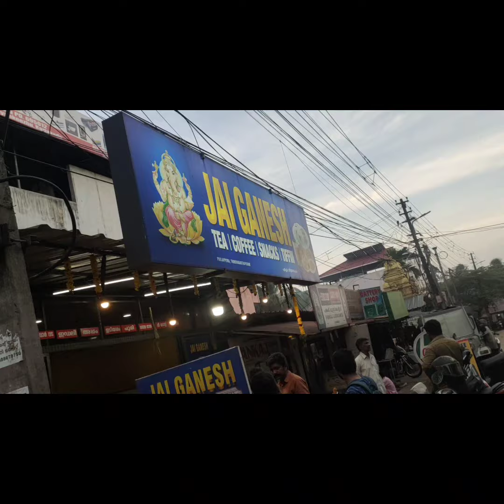CORNER FAST FOOD | POOJAPURA | THIRUVANANTHAPURAM | ALL CHICKEN | BEST FOOD TVM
LOCATION: CORNER FAST FOOD, POOJAPURA,
THIRUVANANTHAPURAM

Dish :
CHICKEN PAKKODA- 60 ₹ (100 GRAMS)

Rating
FOOD : 4.75/5
SERVICE : 5/5
AMBIENCE: 3/5

POROTTA HUT

FAISAL THATTUKADA

KFC

ARABIAN BROSTED

NAMASTE FOODIS

JOHNNY'S DINER

ZAYTOON RESTAURANT

EGGS AND CO

ONC TAKE AWAY

LULU MALL

AZEEZ RESTAURANT

KADAL RESTAURANT

T & COMPANY

BANAVIL AVIL MILK

AL TAZA